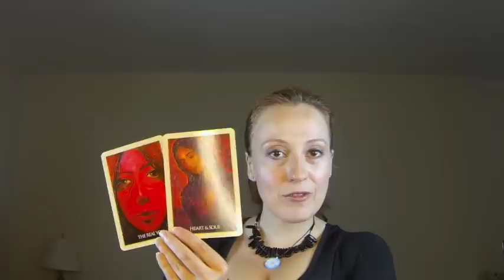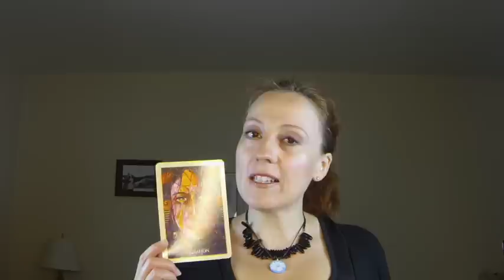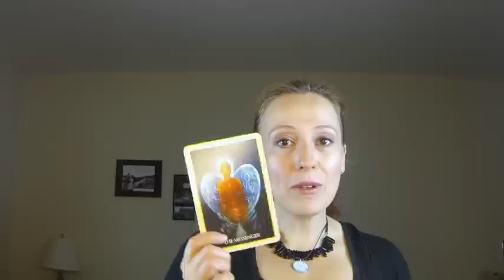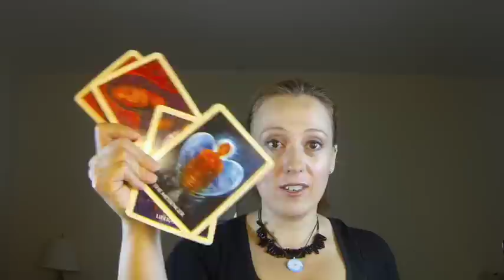Aquarius September 2014 Angel Oracle Card Reading